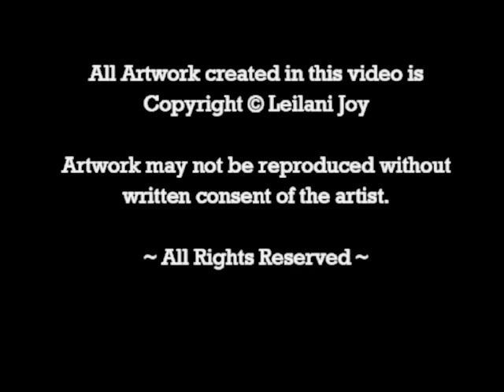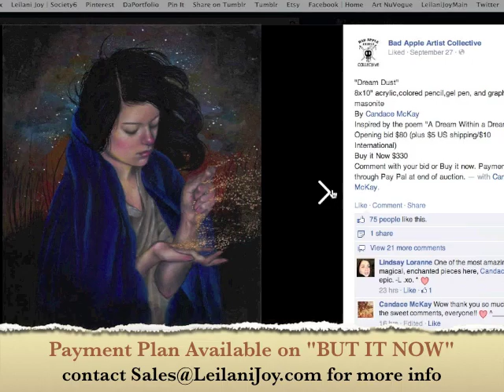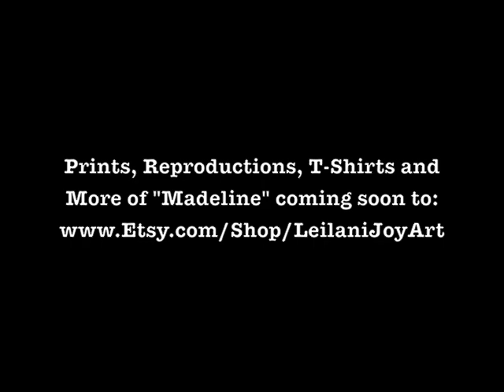In the Studio: Edgar Allan Poe Inspiration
ORIGINAL = SOLD. Prints, Canvas Reproductions and More now available